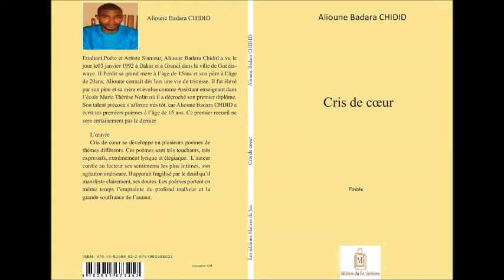(Cérémonie de dédicace du livre Cris de cœur de Abdel Toufic Slam)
Contact Tel : Cérémonie de dédicace de l'ouvrage poétique intitulé Cris de Cœur de Alioune Badara Chidid dit Abdel Toufic le Mercredi 17 mai 2017.